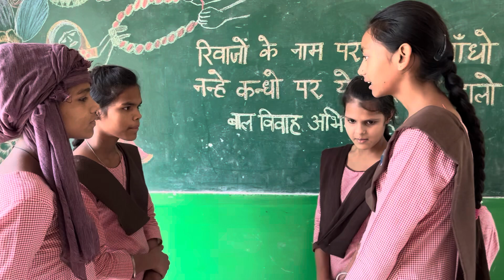Pinky k aaye rishtewale Mazedaar performance by students 👍👍